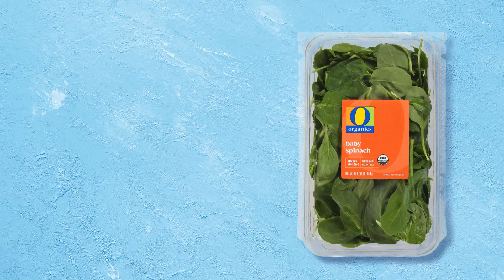O Organics® Baby Spinach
Quality You'll Love. Only at our stores.